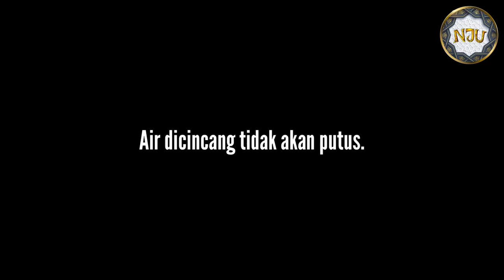Complicated Family - NJU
Complicated Family

Setiap hari Selasa dan Jumaat, cari NJU Five Pillars.